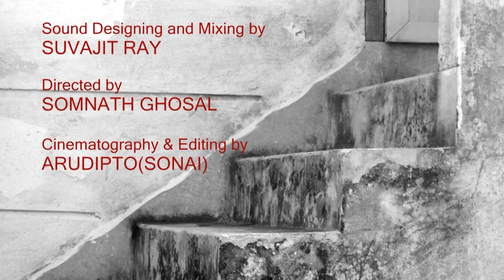Jaane Kya Baat Hain (The Unwind Mix) by Somchanda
Singer - SOMCHANDA
Sound designing and mixing - Tubai (Suvajit) Roy
Director - Somnath Ghosal
Cinematography and editing - Arudipto(Sonai)
Executive Producer - Akash & Meghna
Production Manager - Sanku Sanku